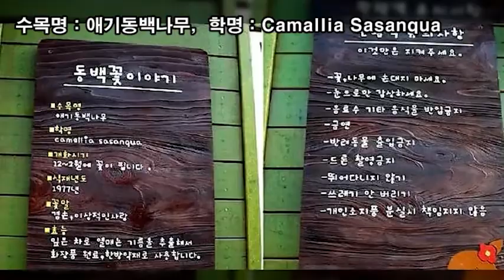랜선힐링여행, 제주 겨울여행, 겨울 여행 인생샷 명소 동백수목원 제5탄